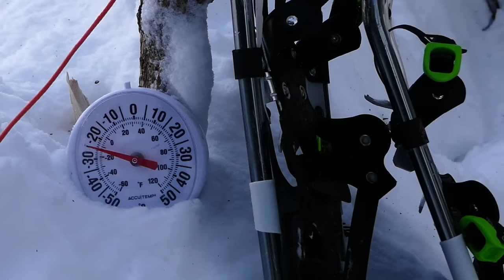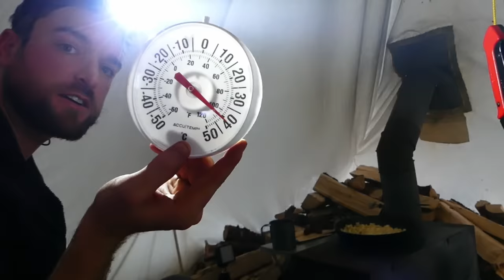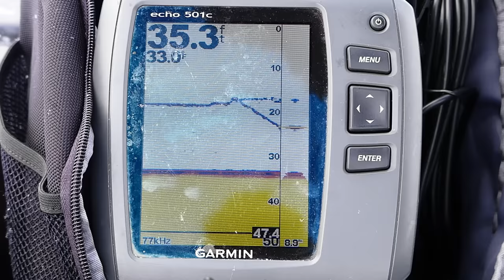-35° Solo Camping 4 Days | Snowstorm, Ice Fishing & First Sighting of ???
Check out these quality made-in-Canada (CDN and US parts only) camping products from Boreal Outdoor Innovations

-35° Camping Alone 4 Days - Snowstorm, Ice Fishing & First Sighting of ???

Intro: 0:00
Day 2: 8:02
Day 3: 23:06
Day 4: 30:41

Audio Credits:
Quincas Moreira - Veracruz